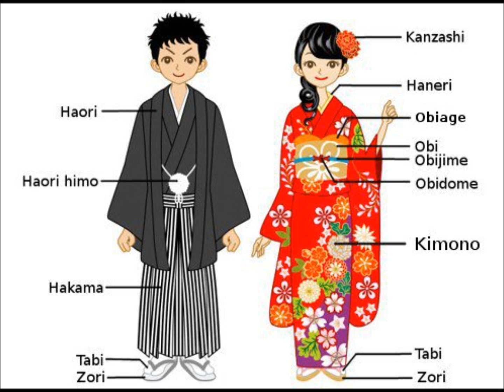Japan Tradition Music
a traditional Japanese music (Shakuhachi)